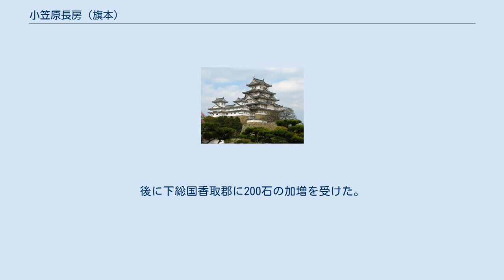小笠原長房 (旗本)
小笠原 長房（おがさわら ながふさ）は、戦国時代末期から江戸時代前期にかけての武将。
北条氏に仕えた後に徳川氏に仕えて江戸幕府旗本となった。
小笠原康広の子。
母は北条氏康の娘。
 天正2年（1574年）2月19日付の北条氏政判物によって、小笠原氏の家督が孫増に譲られたことが知られる。
『寛政重修諸家譜』は、これを小笠原元続から嫡男・康広への家督継承として孫増＝康広とするが、既に壮年で氏康の一字を得ている康広がこの名乗りをしたとは考えにくく、近年の研究者はこれを康広から長房への家督継承としている（『後北条氏家臣団人名辞典』など）。
 小田原征伐の際には小田原城に籠城して氏直近習を率いて奮戦し、落城後は氏直に従って父とともに高野山に入った。
氏直の死後、文禄元年（1592年）に京に於いて徳川家康に仕え、慶長元年（1596年）に多摩郡三田郷に350石を与えられ、関ヶ原の戦いの際には徳川秀忠の麾下で真田昌幸の上田城を攻撃した。
 後に大坂の陣に参戦し、元和9年（1623年）に大番組頭となる。
後に下総国香取郡に200石の加増を受けた。
寛永20年（1643年）12月7日に致仕して家督を嫡男・長真に譲った。